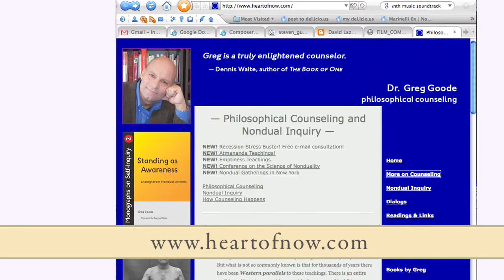Literal and Figurative Language - Greg Goode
Discusses the various motives one might have for pursuing nondual teachings.  Also discusses how nondual teachings have literal and figurative ways of using language. Truth with non-dual teacher, Greg Goode. - Filmed by Roger Ingraham